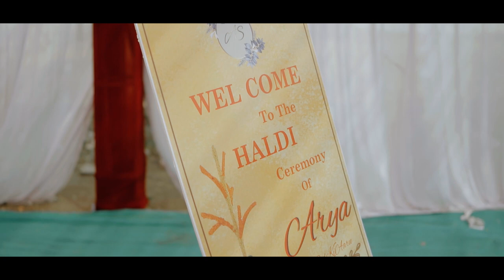Arya + Siddharth CINEMATIC HIGHLITE BY PRIME LENS STUDIO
For More Information of Wedding Photography & Pre-Wedding Shoot Visit @Prime_Lens_Studio

Song : Dhaaga
Music Composer : Nilotpal Bora
Lyrics : Hussain Haidry
Vocals : Nilotpal Bora

Dhaaga - Nilotpal Bora
Lyrics : Hussain Haidry
Vocals : Nilotpal Bora

Fact : This Song Is An Old Song Which Is Used In Tvf Webseries " Yeh Meri Family

2 song :

Music
SONG        :  Man Kunto Maula
ARTIST      : Abi Sampa, Rushil, Amrit Dhuffer
LICENSES : Get YouTube Premium

Recorded Live at Soundscape Studios

Man Kunto Maula is a Qawwali composed by Amir Khusrao

Produced by Rushil Ranjan

Engineered and Mixed by Chris Cara
Mastered by Alex Psaroudakis
Video by Andrew Britton - Limelight Films

Whirling by Vidya Patel

Tabla by Amrit Dhuffer
Harmonium by Fram Karbhari
Violin by Nicholas Efthymiou
Cello by Lydia Alfonso

Styled by Sabina Emrit
Make up by Jaineesha Patel

Singers:
Jatinder Kwatra
Jatin Sirpal
Karan Sagoo
Sathyandran Ketheeswaran

Violins:
Jubilent Amalendran
Gemma Bryan Johnson
Aahil Damani

Special thanks to PRS foundation and Arts Council England for funding this project

Lyrics

Shah-E-Mardaan, Shair-E-Yazdaan,
Qoowwat-E-Parwardigaar,
La Fata illa Ali,
La Saif illa Zulfiqaar

King of the brave, the Lion of God
The Strength of the The Lord,
There is no one like Ali,
There is no sword like Zulfiqaar

Man Kunto Maula
Fa haza Ali-un Maula